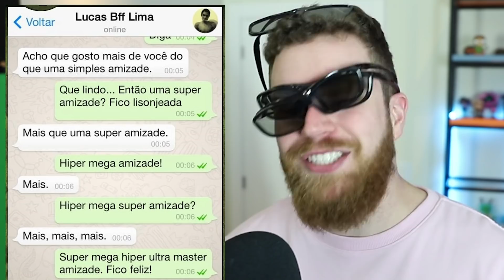As Melhores Patadas do Whatsapp // OSHI #16